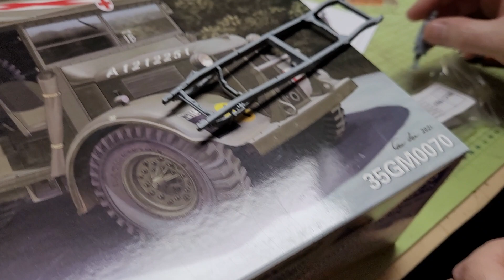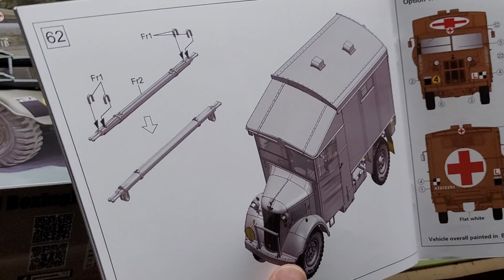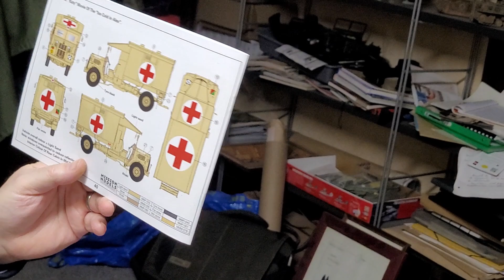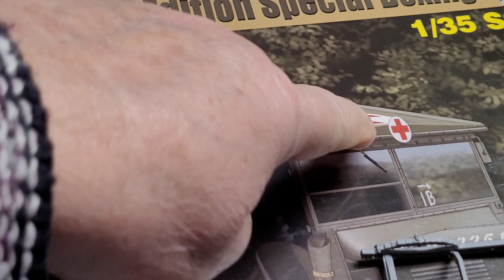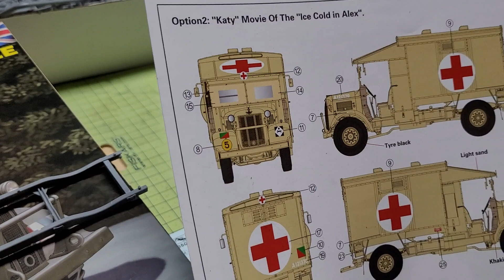KATY Ambulance, known from Ice Cold in Alex 1/35th (Gecko Models )